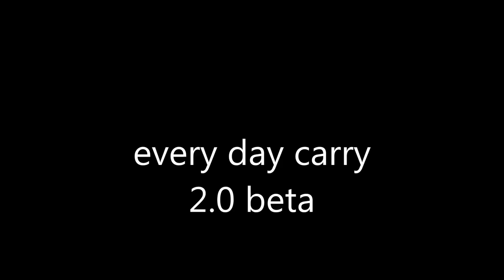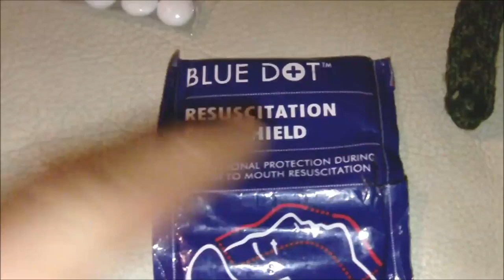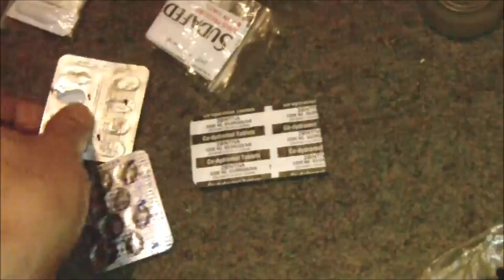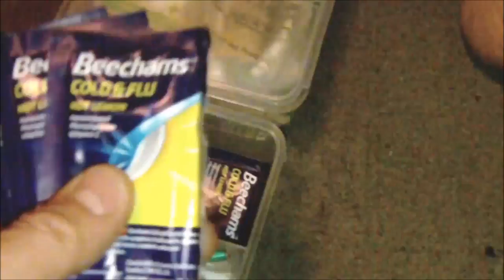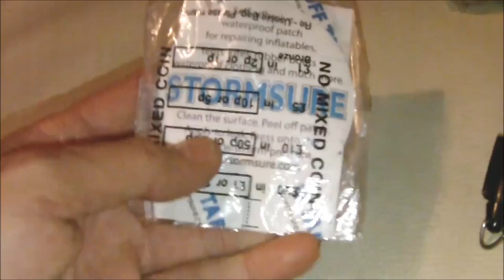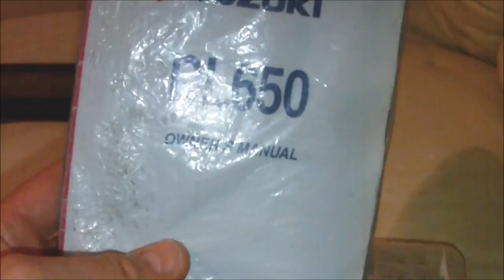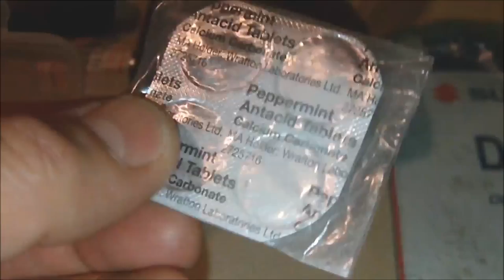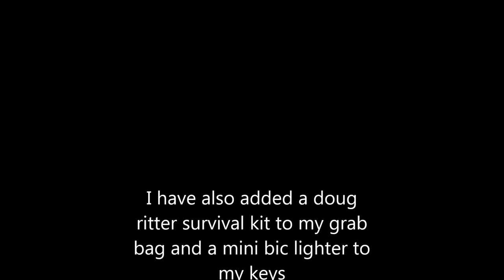edc 2.0 beta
A look at my every day carry on my person and in my motorbike top box.